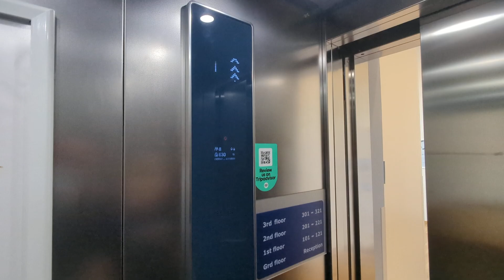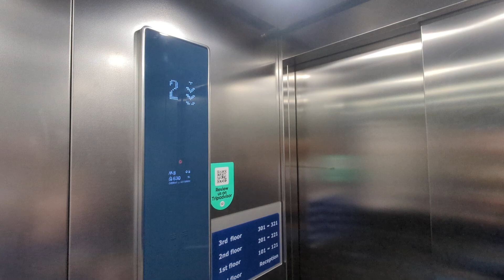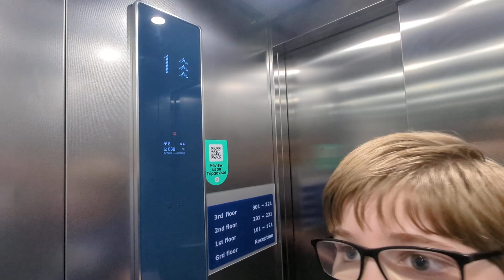Lifts @ Travelodge, Mansfield, Kone installed 2020